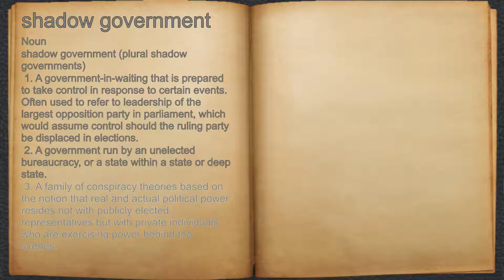What does shadow government mean?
A spoken definition of shadow government.

Intro Sound:
Typewriter - Tamskp